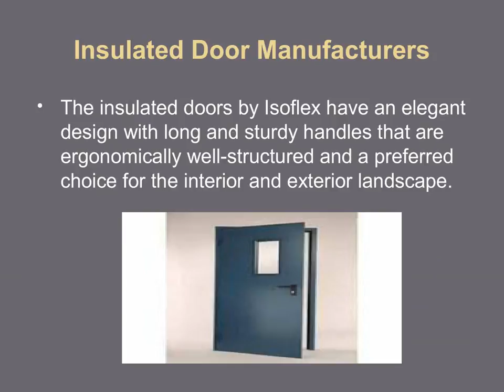Insulated Door Manufacturers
Isoflex is the leading insulated door manufacturer that provides quality doors with a better swing and sliding technology. The doors are designed to provide the best protection against adverse conditions.